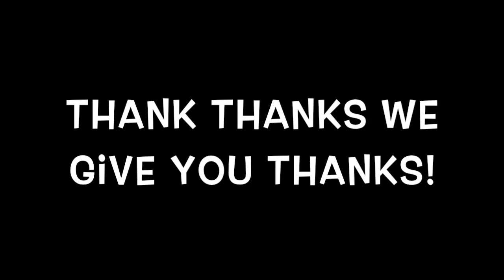Callington Community Gospel Choir with GospelChor Willinghusen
A compilation of music from a Joint Concert on Saturday the 21st of June in Germany. The evening was sold out. Great concert and a great audience.